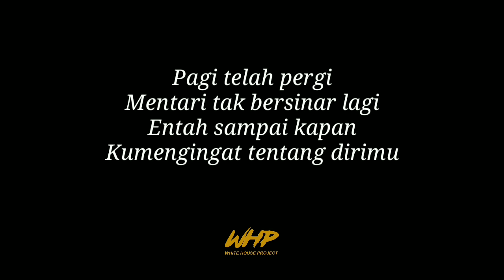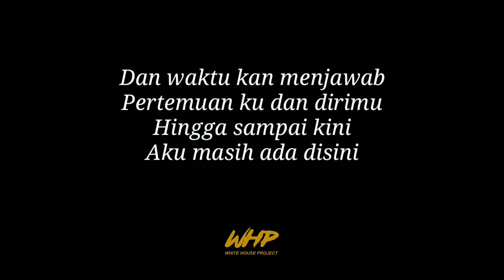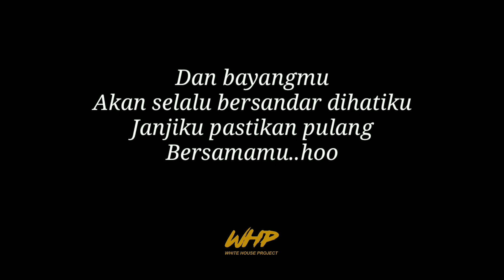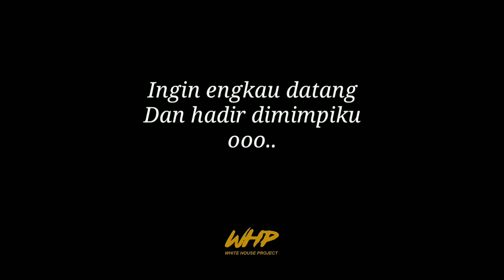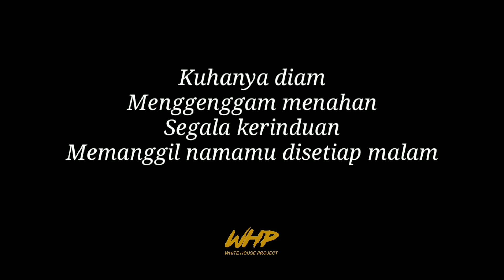Virzha - Tentang Rindu Female Key (Acoustic Karaoke)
Selamat datang di White House Project

Jika ingin menggunakan lagu ini untuk cover atau karaoke silahkan, jangan lupa sertakan link video ini beserta tag WHITEHOUSEPROJECT di deskripsi kalian sebagai wujud dukungan.

Terimakasih

Lirik

Pagi telah pergi
Mentari tak bersinar lagi
Mntah sampai kapan
Ku mengingat tentang dirimu

Ku hanya diam
Menggenggam menahan segala kerinduan
Memanggil namamu di setiap malam
Ingin engkau datang dan hadir di mimpiku
Rindu

Dan waktu kan menjawab
Pertemuan ku dan dirimu
Hingga sampai kini
Aku masih ada disini

Ku hanya diam
Rindu

Dan bayangmu akan selalu bersandar di hatiku
Janji ku pastikan pula bersamamu
Oh...

Ku hanya diam
Selalu di mimpiku
Rindu

Note :
Jika sudah cover dan ingin edit audio jadi lebih bagus bisa email2an & DM via IG.